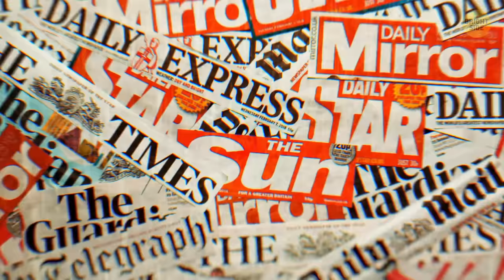9 Things No One Can Do When Meeting the Queen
While most of us will probably never get a chance to meet the Queen, it couldn’t hurt to brush up on your court etiquette, just in case.  No one wants to wind up being thrown out of Her Majesty’s dinner party, so you should remember the rules if you want to avoid making a royal fool of yourself. By the way, let’s just assume right here that burping or some other release of gas is forbidden, so we’ll stick to the main ones.

Did you know, for example, that using French words is considered impolite when speaking with the Queen, or any member of the royal family? Of course, breaking the rules of etiquette probably won’t get you thrown into the Tower of London in chains, or even out on the street, you should be on your best behavior if you want your royal rendezvous to go smoothly.

TIMESTAMPS:
Under Dressing 0:37
Showing up Empty-Handed 1:18
Touching the Queen 2:09
Overly Casual Greetings 2:54
Sitting Down, Eating or Leaving before the Queen 4:02
Speaking Out of Turn 5:01
Asking Personal Questions 6:06
Addressing Royalty by Name 6:57
Using French Words 8:32

SUMMARY:
- You might think you look good in your tee shirt and jean shorts, and it might even be true, but that kind of outfit would get you thrown out of even the least formal royal gathering.
- Everybody likes presents, and the Queen is no exception. The practice of presenting the Monarch with a gift is a tradition going back centuries, and respecting it is a great way to get on Her Majesty’s good side.
- Have you ever wanted just to run up and give somebody a hug? Most of the time there’s no harm done, but when it comes to royalty, you’re better off keeping your hands to yourself.
- The correct way to greet Her Majesty is with a formal bow or curtsy. Don’t worry, no one’s expecting you to hurl yourself at the floor. Men are expected to bow from the shoulders, just lowering their heads out of respect.
- It’s very improper to get up and leave without permission, or to arrive late. But quite frankly, that’s just good ‘ol fashioned manners.
- Before speaking to the Queen, it’s important to take note of where exactly you’ve been seated. As a rule, the guest of honor will be seated directly to the Queen’s right, and it’s customary for Her Majesty to address them first. In general, it’s considered good form to let the Queen begin the conversation anyway.
- You might be super curious to hear the truth about some royal family drama, but the Queen is definitely the wrong person to be hassling with personal questions.
- While there have been some instances of fellow monarchs addressing one another on a first-name basis, unless you’re King Harold of Norway, you shouldn’t even think about addressing The Queen by her name.
- Another thing that’s important to remember is that when speaking with the Queen, or any member of the royal family for that matter, it’s considered impolite to use French words.